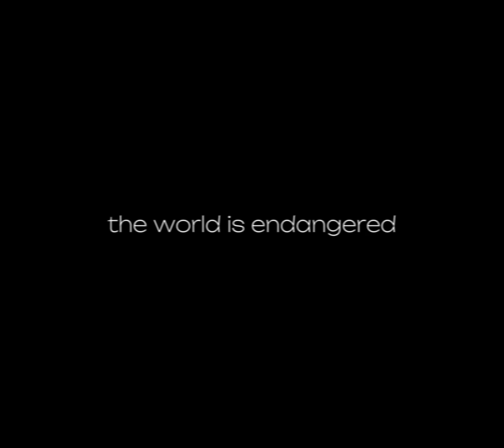Earthbound Trailer Mock Up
I felt like making a trailer for Earthbound so here it is

Song: Fire on High - Electric Light Orchestra